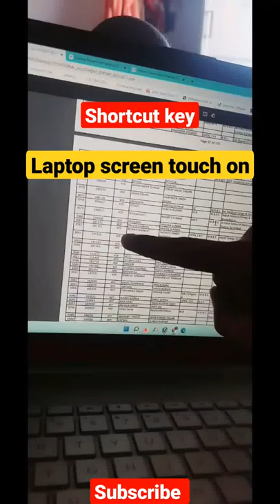laptop screen touch shortcut keys windows 11 pro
Doston aaj ki video me jo apko dikhaya gya hai ki aap kaise apne laptop ki touch ko on kar sakte hai.

But but ruko yrrrrrr.

Jaise log apko shortcut key ke naam par pagal bna rhe ye vhi dikhane ke liye bnaya gya

Jaldi hi is par video aYegi

Keep smiling.

Take care 🤗🤗🤗